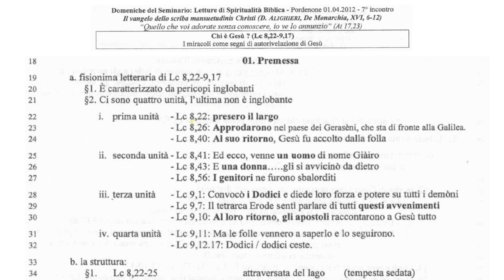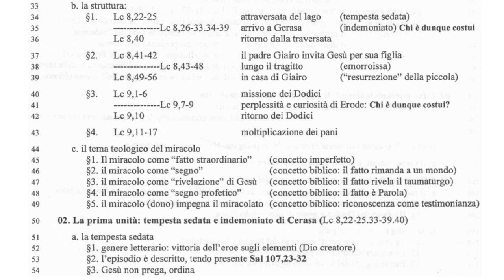Il Vangelo di Luca 7A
Esegesi su Luca 8,22-9,17
Lettura veloce del testo, struttura.
Il significato vero del miracolo.
A cura di Mons. Renato de Zan, docente di Biblica veterotestamentaria e Liturgia.